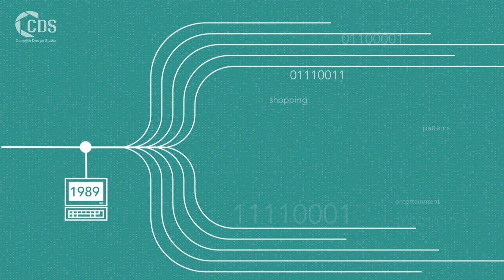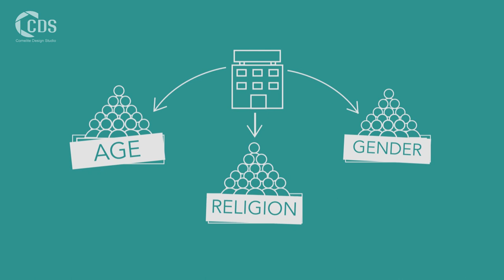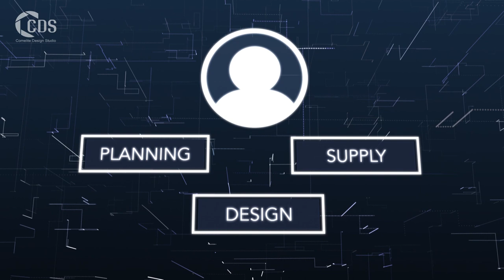Consumers- 2D Animation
In order to explain to public how the definition of consumers changed in the digital age, Socpec asked us to produce an explainer video and this is the result.
Video has the power to communicate a topic that seems to be complicated, in a clean and efficient format.
People are changing the way they consume products, services and content and, because of that, marketing strategies focused on video are paths towards success.